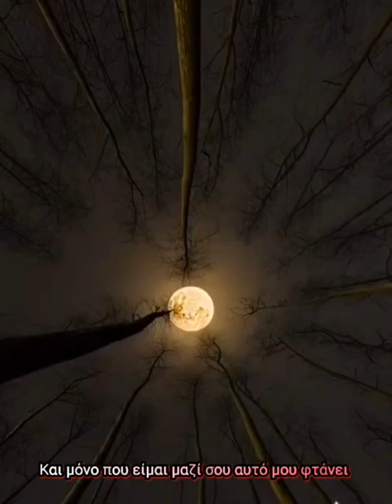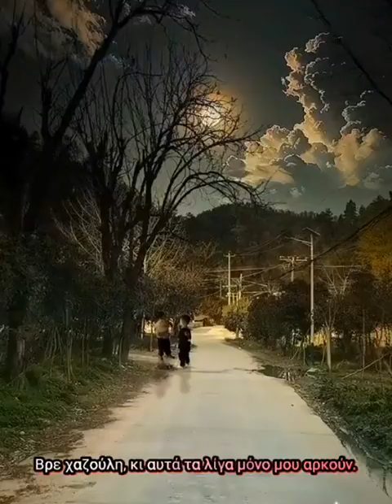SCIOCCO ⚜️ Raffaella Carra 1976 (Montaggio video & Modifica versetto in Greco: Sakis Goutas)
Composer:Andrea Lo Vecchio.
Lyrics: Gianni Boncompagni.

Επεξεργασία Βίντεο- Επιμέλεια μετάφρασης: Σάκης Γούτας 2024.